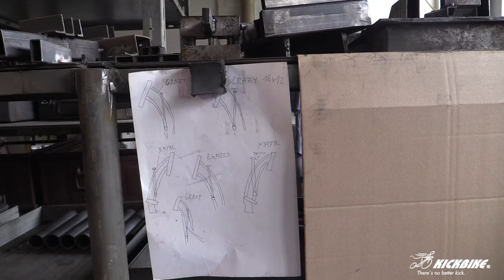KICKBIKE VISITS - MIBO and Břeťa Michálek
(EN)First part of a brand new series KICKBIKE VISITS ... we have visited a Czech MIBO scooter factory. Handmade Czech scooters by Břeťa Michálek
(CZ)První část zbrusu nové série našeho kanálu - KICKBIKE VISITS. Vydali jsme se na návštěvu do MIBA k Břeťovi Michálkovi ...